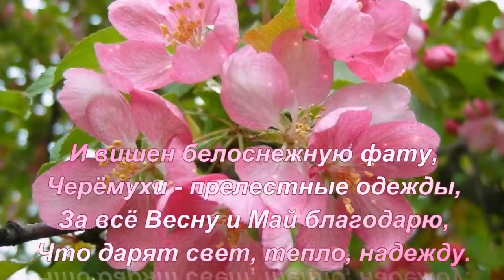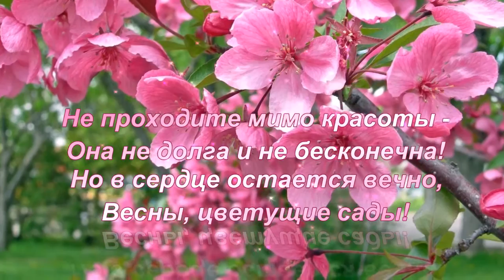Весны цветущие сады...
Мгновение - останови свой бег,
Замри хоть на минуту Время!
Сады весной цветут по всей земле,
Природы Матери творение!

Не проходите мимо красоты -
Она не долга и не бесконечна!
Но в сердце остается вечно,